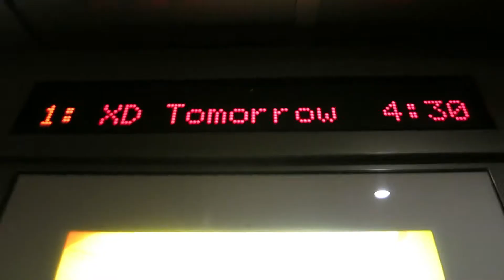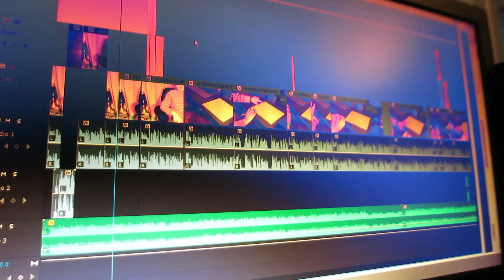Random Shots, Forgot Username, New Camera - Vlog 12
// DAY 12 // So much going on...

MY GEAR:
If you like our videos and are interested in the gear we use, buy it using these links and directly support us making more videos!

Sony Powershot S110

*This is an official vlog from Oliver Brown Leopold. You can not replicate any of this.*